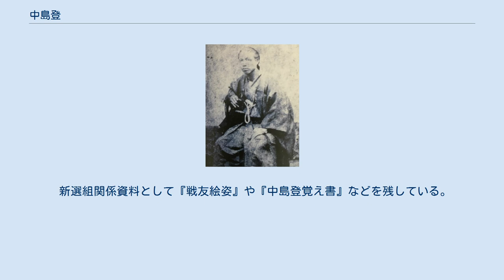中島登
中島登 中島 登（なかじま のぼり、天保9年2月2日（1838年2月25日） - 明治20年（1887年）4月2日）は、新選組隊士（伍長）。
 天保9年2月2日（1838年2月25日）、武州多摩郡小田野（現在の東京都八王子市西寺方町）の農家に長男として生まれる。
幼名は峯吉、後に登一郎。
父は中島亦吉、母は中島イチ。
 安政3年（1856年）9月頃、19歳で天然理心流・山本満次郎に入門。
安政4年（1857年）、同郷の安藤マスと結婚。
長男・歌吉（後、登一郎）が生まれる。
その後、八王子千人同心に所属したが、同僚の1人と衝突して斬殺した為、親戚家（井上益五郎家）に逃れる。
 元治元年（1864年）、新選組に入隊。
近藤勇の命で武州・甲州・相模の地理調査等を秘密裏に行っていたといわれる。
慶応3年（1867年）、新選組伍長に就任。
慶応4年4月3日（1868年4月25日）、流山で近藤が新政府軍に投降した際には、同行役の薩摩藩士・有馬藤太を追尾したが、監視は厳しく虚しく帰った。
 土方歳三や島田魁ら数名の新選組隊士らと共に、大鳥圭介ら旧幕府軍と合流して宇都宮の戦い・日光口の戦い・会津戦争に転戦（登は、会津戦争で重傷を負った彰義隊隊士・大島清慎を救護所まで運んだと言う）。
仙台で更に榎本武揚ら旧幕府海軍と合流して蝦夷地へ渡る。
箱館戦争では弁天台場第2分隊嚮導役となった。
 明治2年5月15日（1869年6月24日）、降伏。
弁天台場で謹慎後に青森に送検され、同6月9日（7月17日）に弘前藩、7月21日（8月28日）、青森へ戻り、3ヶ月謹慎。
10月24日（11月27日）、弁天台場に戻り、約5ヶ月謹慎した。
明治3年（1870年）5月上旬、静岡藩お預けになり、中旬には赦免。
多摩に帰還する。
 静岡藩の開墾に尽力し、自分の田地を人々に譲渡した。
また、浜松にて元彰義隊隊士、当時浜松裁判所・登記所代書だった大島清慎と再会している。
浜松に定住し、明治12年（1879年）2月19日、長男・登一郎を浜松に呼び寄せる。
明治15年（1882年）、魚屋沢木半平の長女・ヨネと再婚している。
 この頃は商売をいくつか始めており、はじめ旧幕臣と協力して質屋を経営するが失敗する。
明治14年（1881年）、趣味で栽培していた葉蘭に偶然新種が誕生し、品評会にて「金玉廉」と名付けられて爆発的な売れ行きとなるが、馬が親株を食べてしまった為商売終了。
明治17年（1884年）には「鉄砲火薬売買人」免許を取得し、中島鉄砲火薬店を開業した。
 明治20年（1887年）4月2日、浜松にて死去。
享年50。
墓は浜松市中区下池川町天林寺。
戒名は隆慶院孝庵義忠居士。
 登は、明治20年（1887年）1月1日に以下のような辞世の句を残した。
 登は、以下のような家訓を残している。
 新選組関係資料として『戦友絵姿』や『中島登覚え書』などを残している。